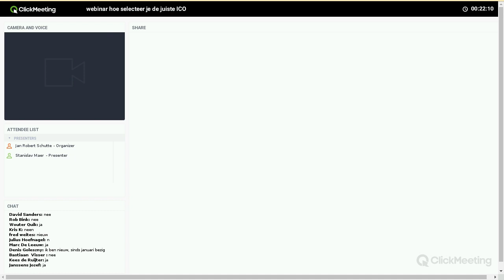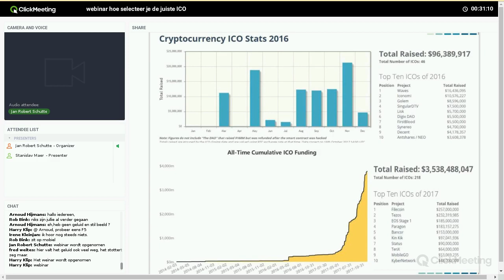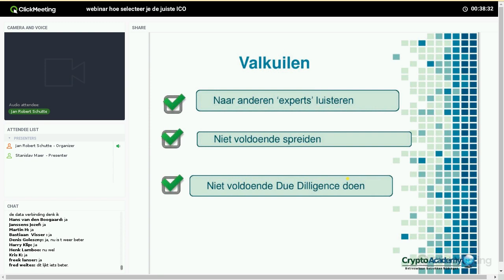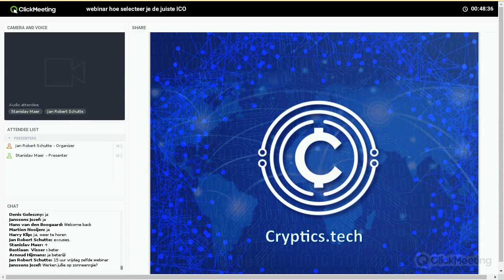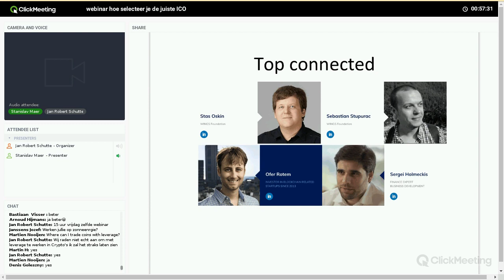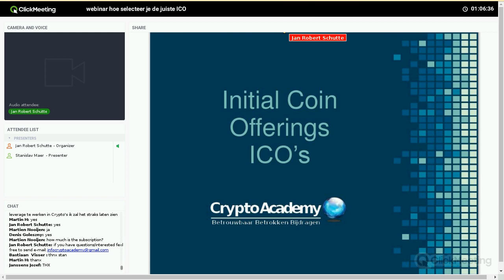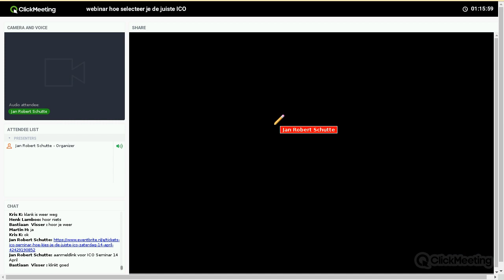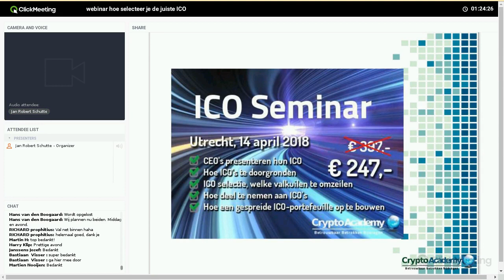Webinar hoe selecteer je de juiste ICO CryptoAcademy 6 maart 2018